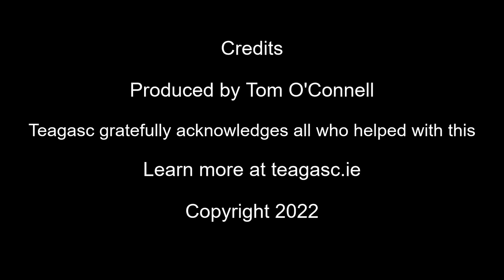John Walsh, Dairy farmer Timoleague, Co Cork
John is dairy farming in the Timoleague catchment and facilitates the programme with the met station being sited on his farm. In addition to his participation in the Agricultural Catchments Programme (ACP), he speaks about the close links with the nearby Clonakilty [Darrara] Agricultural College.

Clonakilty Agricultural College, located 3 miles from the town of Clonakilty in West Cork was established in 1905. It is close to the Timoleague catchment and set amongst some of the most intensively farmed areas of Ireland.

ACPweek22
This video was released as part of Agricultural Catchments Programme week 21-25 February 2022 and more information is at teagasc.ie/ACPweek22.